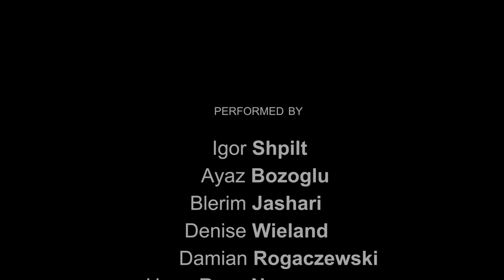D.M.A. Dancecenter 2013 Trailer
Das gesamte D.M.A. Dancecenter Trainerteam zu sehen in einem Video. Verschiedene Styles, verschiedene Charaktere und noch mehr Abwechslung als bisher in einem neuen Studio. Ab 2. März in der Frauentorstraße 25, direkt am Augsburger Dom. Über 25 Stunden HipHop und Breakdance in der Woche. Das größte Angebot Augsburgs für Groß und Klein. Neueröffnung am 2. März 2013 um 17 Uhr in neuer Adresse.

Mehr Infos über die Trainer, den neuen Kursplan und die Eröffnung

aktuelle Adresse:
D.M.A. Dancecenter
Halderstraße 29
86150 Augsburg

Adresse ab 2. März:
D.M.A. Dancecenter
Frauentorstraße 25
86152 Augsburg